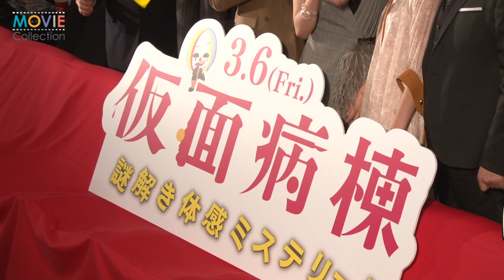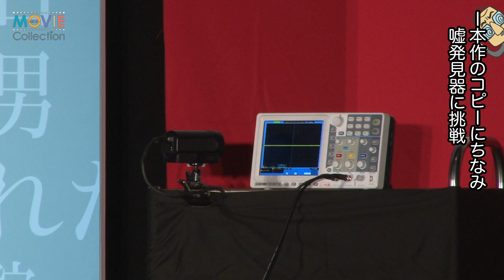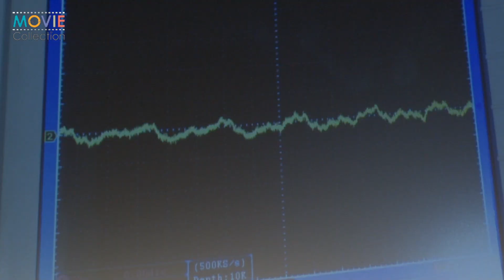坂口健太郎、ドッキリにかけられオロオロ／永野芽郁らも登壇！映画『仮面病棟』ジャパンプレミア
俳優の坂口健太郎が2月17日、東京・丸の内ピカデリーで行われた主演映画『仮面病棟』のジャパンプレミアに永野芽郁、内田理央、大谷亮平、高嶋政伸、木村ひさし監督とともに出席。本作に対する手応えや撮影の苦労を語ったほか、ウソ発見器ドッキリなどを受けて会場を盛り上げた。

本作は、現役医師・知念実希人（ちねん・みきと）が手がけた同名ベストセラー小説の実写化作品。ある日突然、病院がピエロの仮面をつけた凶悪犯に占拠される。院内に監禁されたのは、一夜限りの当直医の速水秀悟（坂口）と凶悪犯に撃たれケガを負った女子大生の川崎瞳（永野）。鉄格子で閉ざされ、危険な密室と化した病院から脱出を試みる2人が、病院の不可解な異変に次々と遭遇する。

撮影は、無人の病院にこもって1ヵ月以上に渡った。坂口は「密室でず～っと撮影していた。精神的にもなかなかきつい時があった。とても大変だった。今回は、後半にかけて振り絞って速水という役をやらせてもらった。『頑張った甲斐があった』と（本作の完成品を）見てすぐ思った」と話した。

永野は、本作が20歳を迎えて初の映画作品。「（作品のストーリー展開が）早いと思った。1時間54分の映画なんですけど『2時間ってこんなだっけ？』というアッという間という感覚があった。ミステリーってジャンルに今まで触れる機会がなかったけど、『ミステリーって意外と面白いだな』と新たな発見がありました」とニッコリ。看護師・佐々木香役の内田は「人間、信用できない。全員怪しく見える（笑）。（作品の内容を）全部知っているはずなのに『全く分からない！』と思いながら見ちゃった」とほめ称えた。

会場では、映画にちなんで“誰にも明かしていない秘密”を明かすことに。内田が「美容に気をつけていると言っているけど、ほぼ床で寝ちゃってます（笑）。今、床暖（房）のある季節で、毎日床で寝ちゃって腰が痛い」と答えると、永野は「スカイダイビングがしてみたい。内緒にしてた。したいってこと」とほのぼの回答で会場をなごませた。

また、永野がウソ発見器を使ってキャストらに質問。「『仮面病棟』のピエロは私である」という質問を受けて、波形が大きく乱れて坂口は「ウソでしょ!?」とビックリ。あわやのネタバレかと思いきや、イベントスタッフによる演出だと明かされると坂口が「なんだー！」と再び驚き、「『え、僕だったの!?』と思いました」と胸をなでおろしていた。

『仮面病棟』は3月6日より全国公開。
【ニュース記事・写真はこちら】